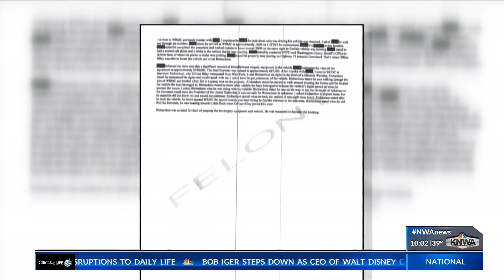KNWA News at 10:00 p.m.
e*